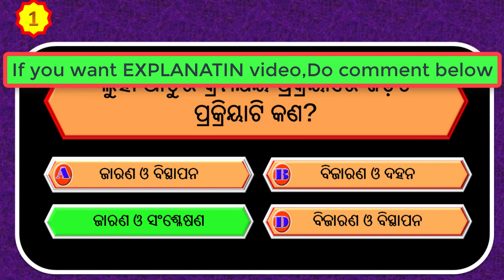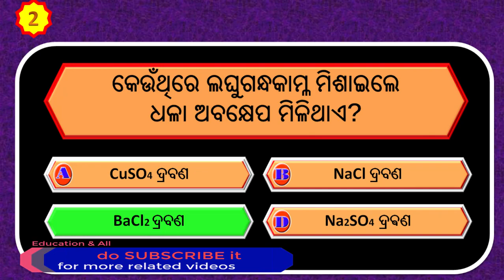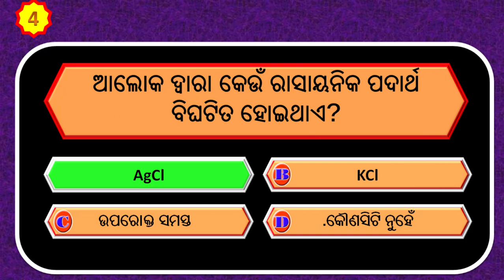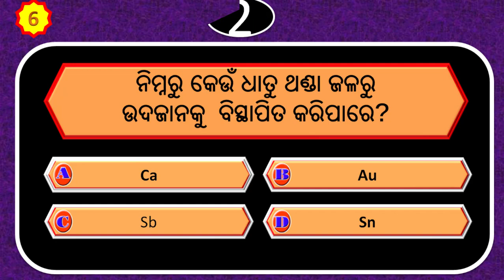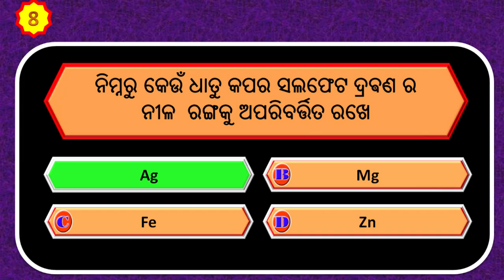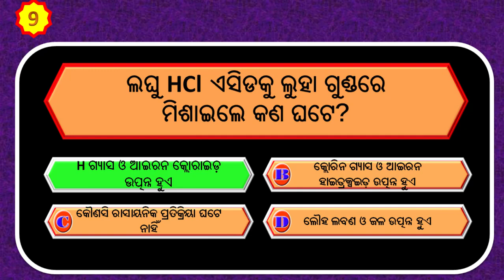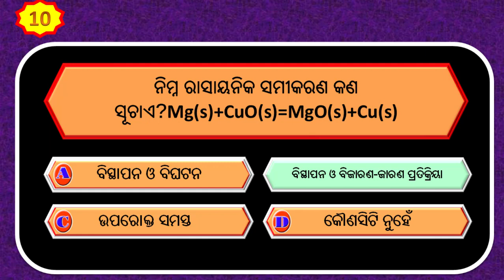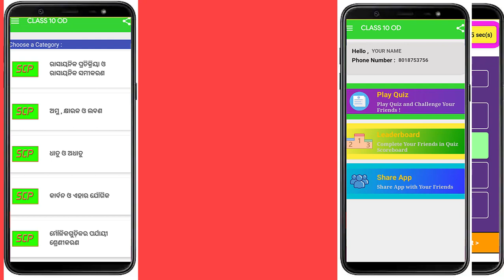Quiz on Rasayanik pratikria o samikaran in odia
"9thQuizS"
-Free Online Quiz app for class 6 to 10th of Science,SSG,SSH,ENG etc.

1-Chemical Reactions and Equations
Quiz on Rasayanik pratikria o samikaran in odia part-1

2-Quiz on Rasayanik pratikria o samikaran in odia part-2